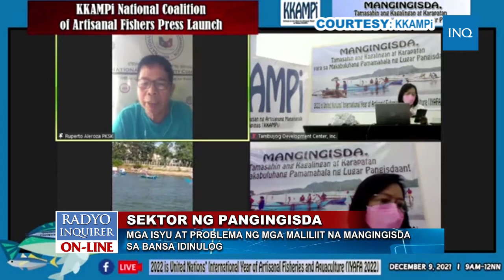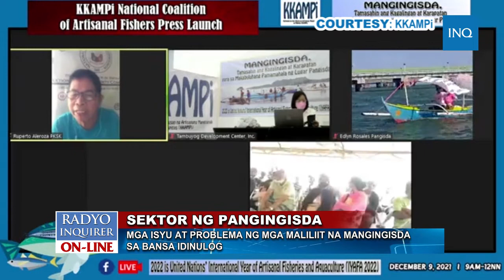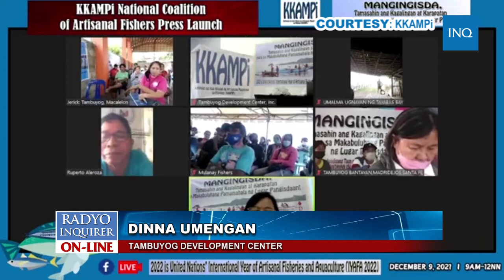WATCH: MGA ISYU AT PROBLEMA NG MGA MALILIIT NA MANGINGISDA SA BANSA IDINULOG | JAN ESCOSIO